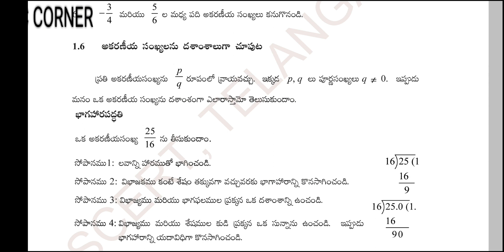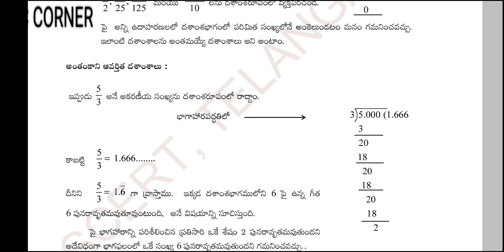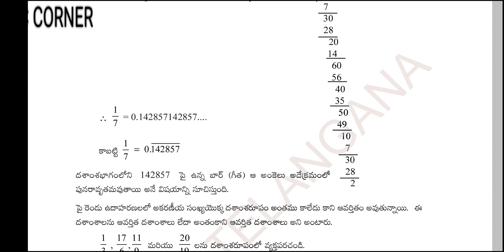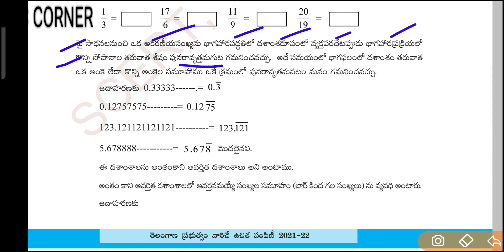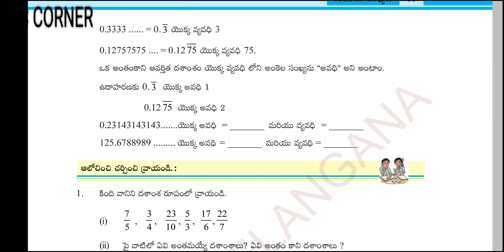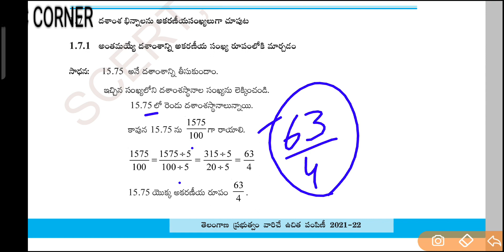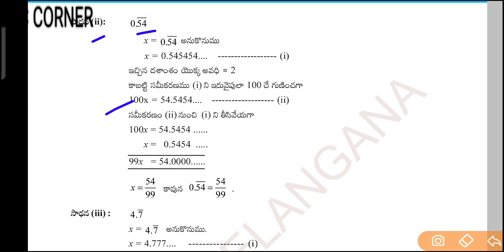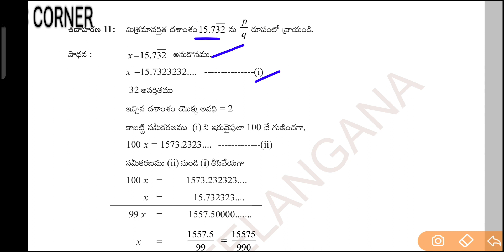Telangana 8th class maths 1. అకరనీయ సంఖ్యలు unit explanation....part-3